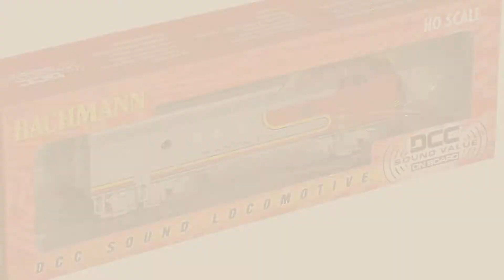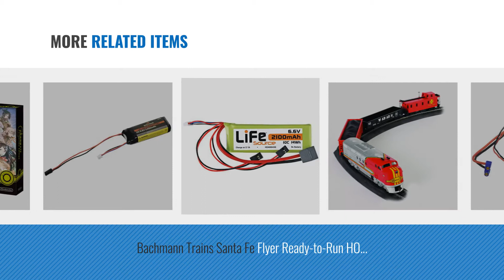Top 10 Fe Toys & Games [2018]: Fe - PS4 [Digital Code]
- New! 2019 Black Friday / Cyber Monday PlayStation 4 Games Deals and Updates.

Black Friday / Cyber Monday Fe - PS4 [Digital Code] by Electronic Arts

Black Friday / Cyber Monday Spektrum 2200mAh 2S 6.6V Li-Fe Receiver Battery by Spektrum

Black Friday / Cyber Monday Spektrum 300mAh 2S 6.6V Li-Fe Receiver Battery by Spektrum

Black Friday / Cyber Monday Bachmann Industries F7-A DCC Sound Value Equipped HO Scale Diesel Santa Fe Locomotive, by Bachmann Trains

Black Friday / Cyber Monday Bachmann Industries Santa Fe #829 72' Heavyweight Coach with Lighted Interior by Bachmann Trains

Black Friday / Cyber Monday Spektrum 3000mAh 3S 9.9V Li-Fe ECU Battery by Spektrum

Black Friday / Cyber Monday Bachmann Trains Santa Fe Flyer Ready-to-Run HO Scale Train Set by Bachmann Trains